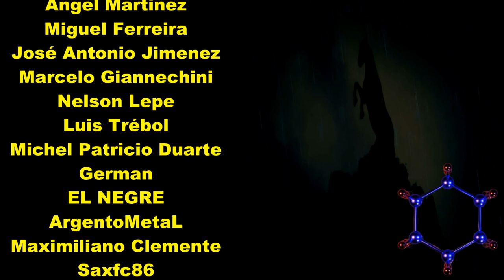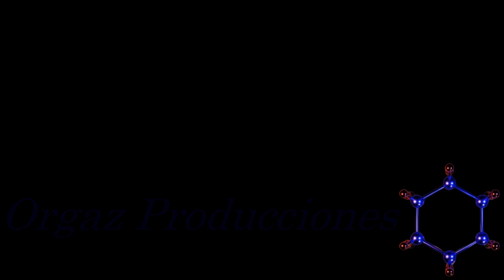ESTA FRAGANCIA ES LA REINA DE LAS ACUATICAS NOCTURNAS 40 Knots de Xerjoff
Hoy vamos con la vencedora de la encuesta del directo pasado 40 Knots de @xerjoff7698
🛒COMPRITAS:
40 KNOTS 100ML
40 KNOTS 50 ML
Versace The Dreamer 100ml
Baraonda Extrait de Parfum
Burberry for men
Burberry London eau de parfum 100ml
TUSCAN LEATHER 100ML
TUSCAN LEATHER 50ML
TUSCAN LEATHER 30ML
OMBRE LEATHER 100ML
OMBRE LEATHER 50ML
CREED BOIS DU PORTUGAL